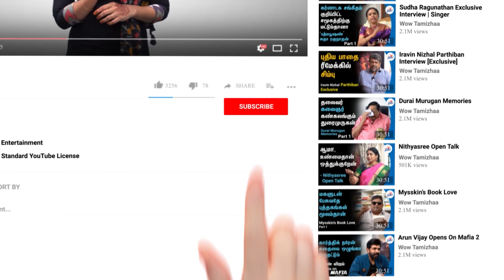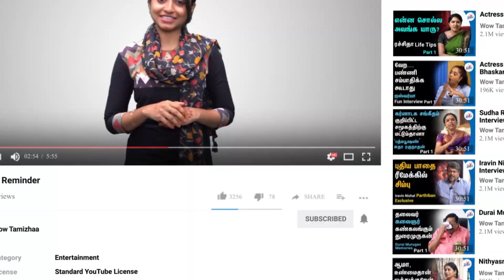மோசடி Finance கம்பெனிகள் கண்டு பிடிப்பது எப்படி? | Useful Tips by Finance Expert | Wow Tamizhaa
Chokkalingam Palaniappan is an experienced investment and management consultant with over 21 years of professional experience. He has extensive domestic and international investment and work experience in India, USA, Greece, and Iran. He regularly writes in Nanayam Vikatan and The Hindu Daily and also participates in talk shows on Sun TV and Hello FM. In this video, he gives useful tips for profitable and safe investments.